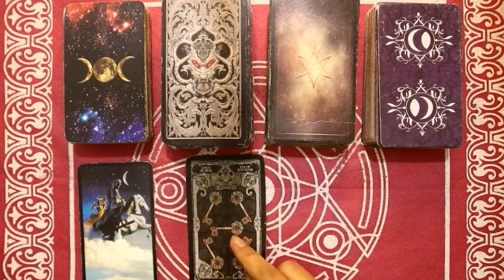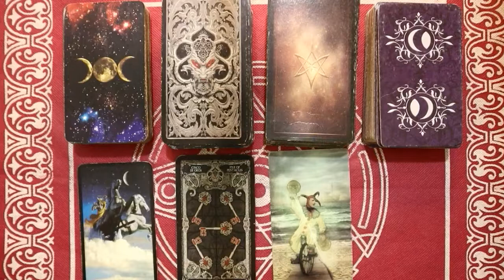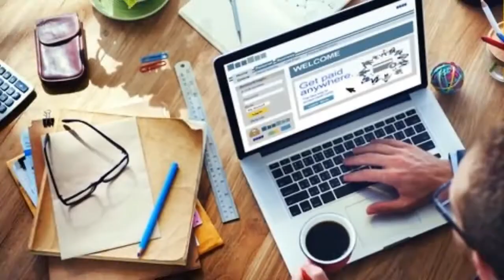Ramalan Zodiak Cancer Hari Ini Minggu 20 Februari 2022 Asmara Karir Usaha Bisnis Kamu!